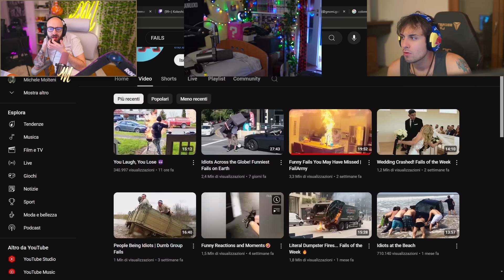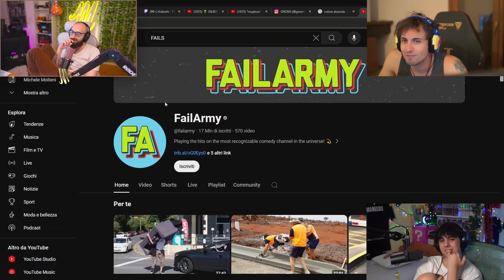IO E BLUR RIDIAMO OSSERVANDO PERSONE STUPIDE